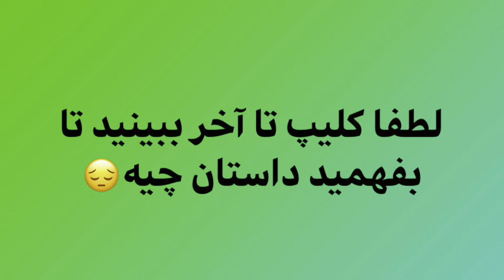ولاگ سفر اصفهان 😳😱تاندون دستم پاره شد 😳😱 پویان تو اصفان چاقو خورد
ولاگ سفر اصفهان از برو بکس ان ار
سفر اصفهان پویان و پیمان
پویان تو اصفهان چاقو خورد
دوستای عزیزم، ساب یادتون نره ها ! مرسی 👇❤️👍